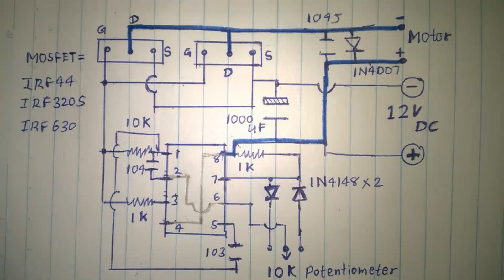DIY Motor Speed Control Circuit | using pc motherboard mosfet | Simple Electronics Project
diy motor speed controller circuit | Using Pc motherboard mosfet | simple DIY project

Diagram include in tha video 04:01 minute click now

Note ; circuit diagram small mistake please connect 555 timer ic pin number 1 to mosfet S pin or input power gnd

Parts List

555 ic
N channel mosfet IRF44 or IRF3205
Diodes 1N4148×2 , 1N4007
Resistors 1k×3 , 10k
Capacitors 1000uf 16v , 104j 2A , 104nf , 103nf